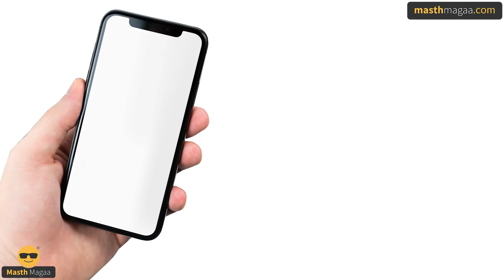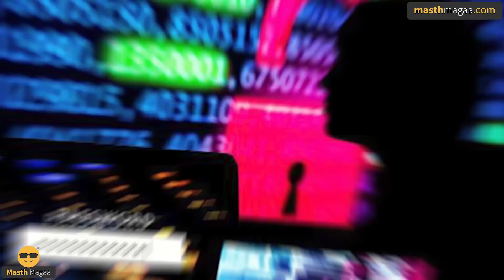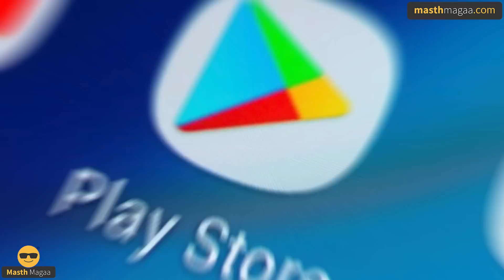ಏನಿದು ಪಿಂಕ್‌ ವಾಟ್ಸಾಪ್‌ ? | Pink Whatsapp Scam |Android Malware, Hacker | Third Party App Masth Magaa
ಗಮನಿಸಿ ಸ್ನೇಹಿತರೆ! 🔴

⦿ Online Course
⦿ Course Access - 1 year
⦿ Language - Kannada